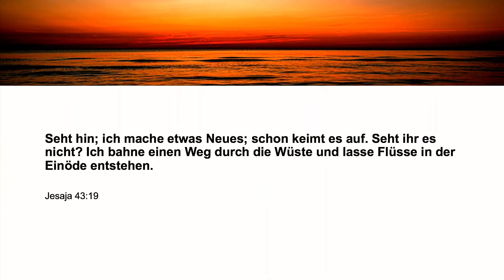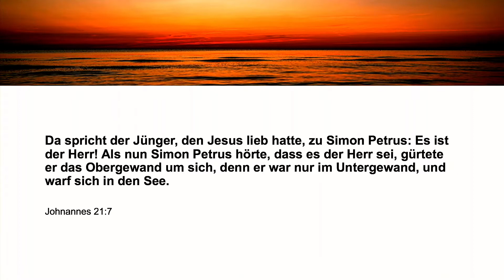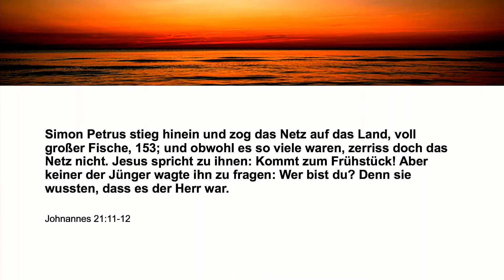The dawn of a new day, the arrival of new grace – Dan Zeltner [English translation]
Livestreamed on Sun, 17th May at 10:15am. Originally preached in German, overlayed with English interpretation.

Dan Zeltner carries on with our series "Encounters that Count". In John 21, Jesus encounters his disciples for a third time after his resurrection - an encounter that changes Simon Peter's life for good.

We, Equippers Church Zurich, are a local church with a strong international vibe and a growing English speaking community. All our weekly services are translated into English. Half of our worship songs are sang in English and we regularly have guest speakers from England and New Zealand. Looking forward to welcoming you in one of our meetings!

ENGLISH BIBLE FELLOWSHIP:
Currently we gather every Friday night at 19:30h for an online Bible study. We worship and study the Word of God together, pray for one another and enjoy fellowship through Zoom video conference. Feel free to join us!

REGULAR SUNDAY SERVICES:
- Time: 10.15 – 11.30am
- Address: Hirschengraben 52, 8001 Zurich
- Kids programme available (3-12 years)
- Public transport: We’re only a 10min walk from Zurich main station.
- The closest tram stations are “Central” and “Neumarkt”
- Parking: There is free street parking on Sundays along Hirschengraben